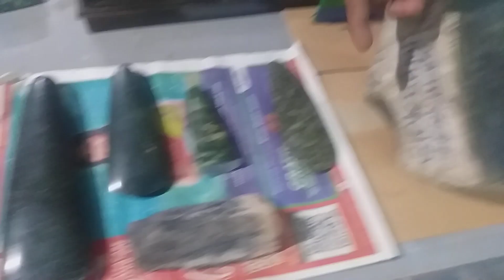PUSAT BATU AKIK DI KOTA PALU SULAWESI TENGAH